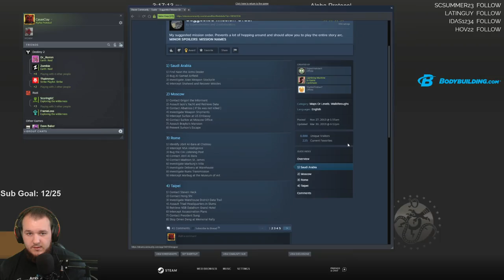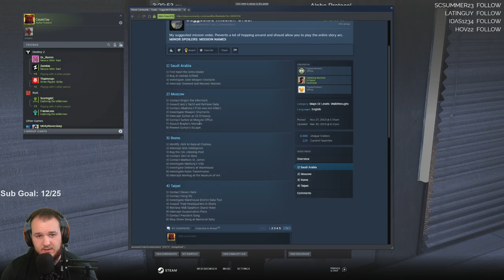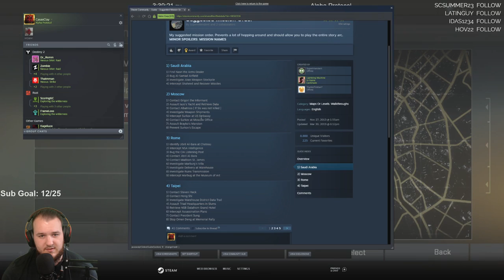Alpha Protocol - Let's Play - Part 5